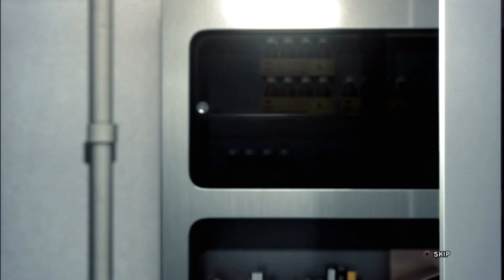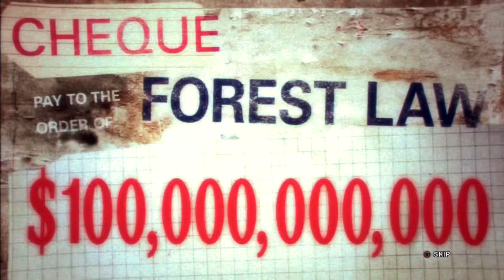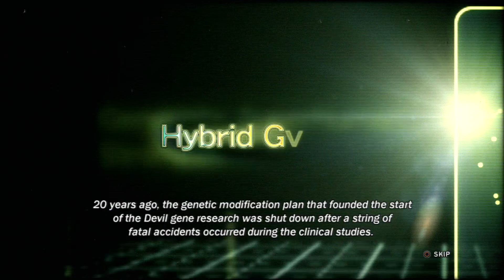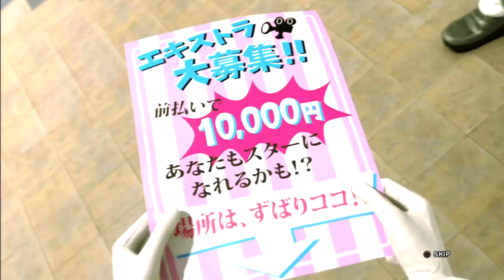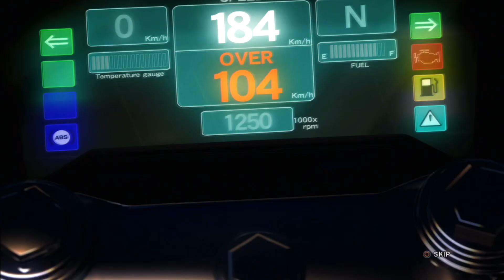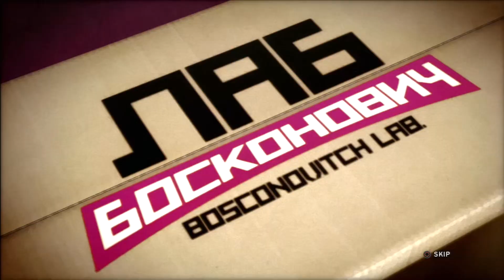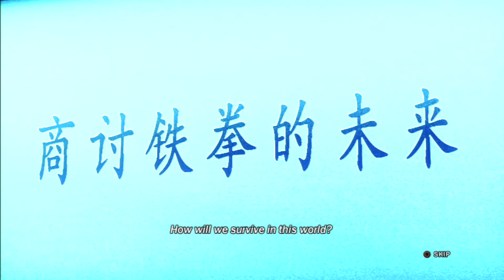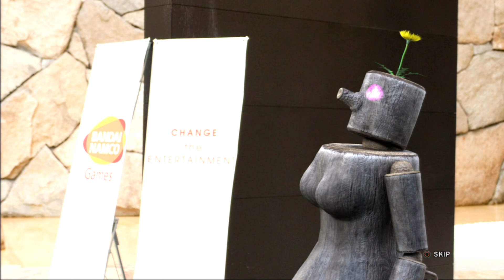Tekken Tag Tournament 2: Endings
- All Character Endings